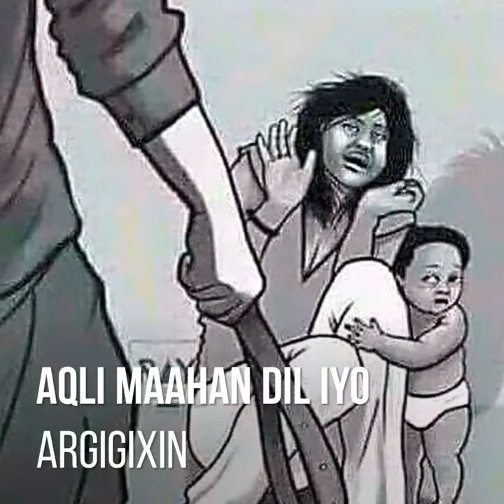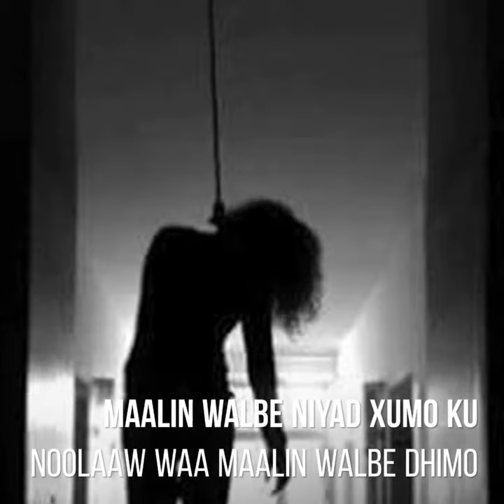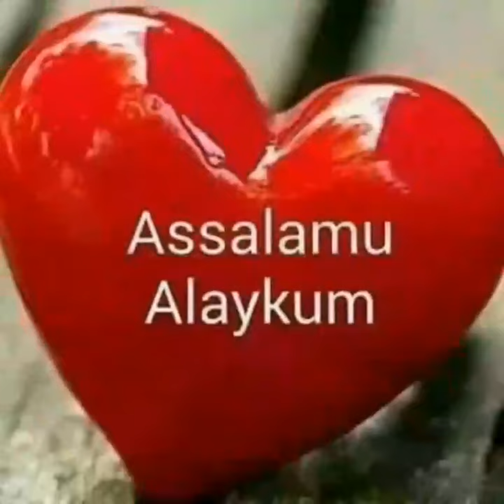hoowlaha reerka waa loo sabraa✔